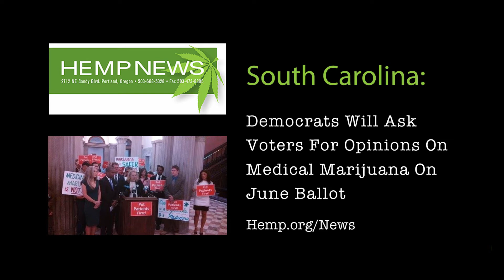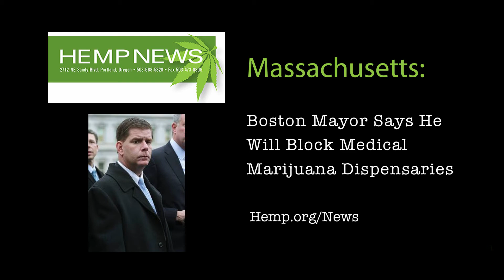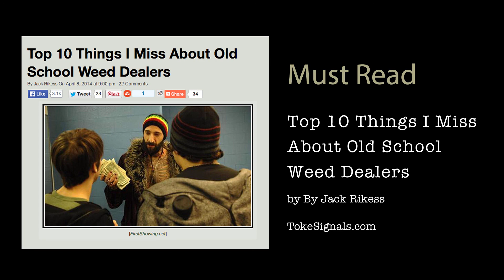Toke Signals TV with Steve Elliott (Toke TV 36)